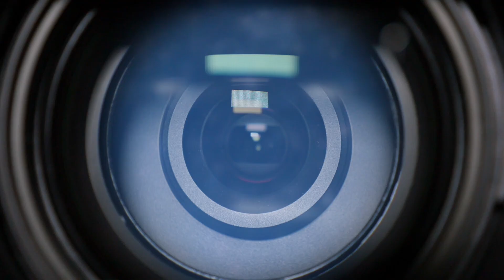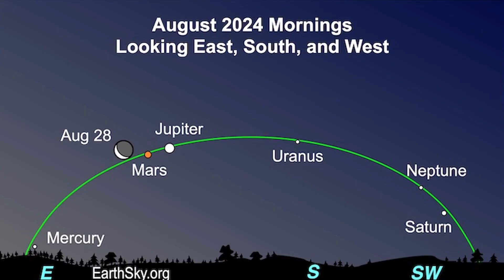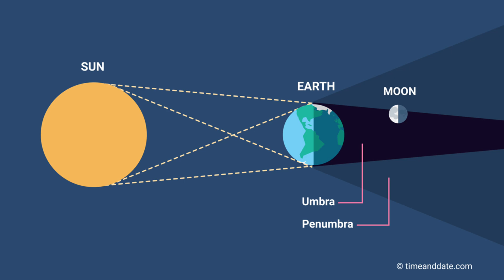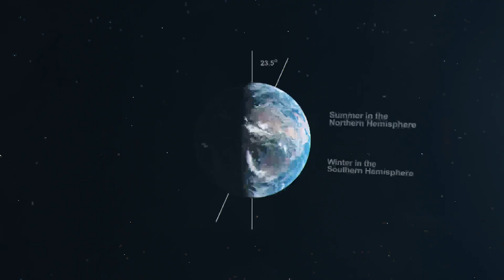Top 15 Astronomy Events of 2024!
In this video, I will present to you the 15 best astronomical events in 2024. I hope you enjoy it!

Chapters:
00:00  Intro
00:38  Messier Marathon
01:16  Venus-Saturn Conjunction
01:42  Total Solar Eclipse
02:17  Lyrid Meteor Shower
03:20  Perseid Meteor Shower
03:50  Mars-Jupiter Conjunction
04:18  6 Planets Before Sunrise
04:47 Saturn At Opposition
05:34 Partial Lunar Eclipse
05:58 Annular Solar Eclipse
06:23 Draconids Meteor Shower
06:59 Comet C/2023 A3 At Its Closest To Earth
07:43 Hunters Super-Moon
08:14 Jupiter At Opposition
08:43 Geminids Meteor Shower

sources:
- Messier Marathon History – Don Machholz
- Best sky scenes of 2024: What not to miss! (earthsky.org)
- Planetary Oppositions 2024 | Saturn Opposition 2024 | Planet Opposition Meaning | Planets Near Opposition | Star Walk
- National Eclipse | Eclipse Maps | October 2, 2024 - Annular Solar Eclipse
- Draconid meteor shower 2024: When, where & how to see it | Space
- C/2023 A3 (Tsuchinshan-ATLAS) | Comet 2024 | Upcoming Comet | Next Visible Comet | Star Walk